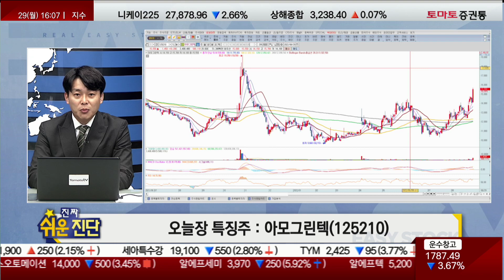유세벽 전문가 오늘 장 특징주, 아모그린텍 / 진짜쉬운진단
▶유세벽(토마토투자클럽)
유세벽 전문가 투자클럽 :
▶오늘장 특징주
▷유세벽
- 테슬라·리비안 등 국내외 업체 고효율 자성부품 공급
  → 실적 성장 전망에 상승
- 올해 매출액 1,648억원(YoY, +35.0%) 영업이익 163억원(YoY +805.6%) 전망